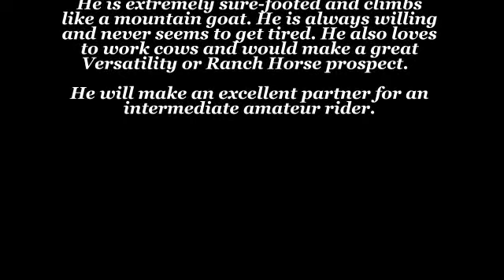SOLD Special Agent Sam at Big Barn Ranch, Stockton, MO SOLD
Sam is SOLD ... At the time of filming Sam was 6 (fall 2011) He has advanced much more since this video please feel free to come see him and try him out for yourself!
Special Agent Sam -  MFTHBA Reg. # 05-84805
"Sam" is a 7 year old Sorrel MFT gelding sired by Patriot's Scud Buster with Outlaw's Patriot on the topside and Mack K's Shepherd on the bottom.
In 2011 Sam received 90 days of "Sound Gaited" training from Julie Moore, using Natural Horsemanship and basic Dressage training techniques.   Sam has excellent ground manners, has been schooled over countless trail obstacles and has had extensive training on trails.  He has also been trail ridden by amateur riders.  Sam's training has developed him into a sturdy, balanced and confident trail horse.  He has wonderful smooth gaits; a bold ground covering flat foot walk, a smooth running walk or when asked for a little more, a smooth ground covering foxtrot.  He also has a good lope and a slow, quiet trail walk and is very quiet and calm on the trails. He is extremely sure-footed and climbs like a mountain goat. He is always willing and never seems to get tired. He also loves to work cows and would make a great Versatility or Ranch Horse prospect.   He will make an excellent partner for an intermediate amateur rider.